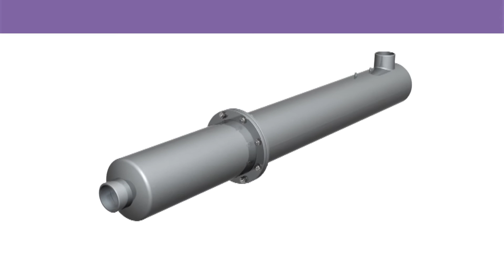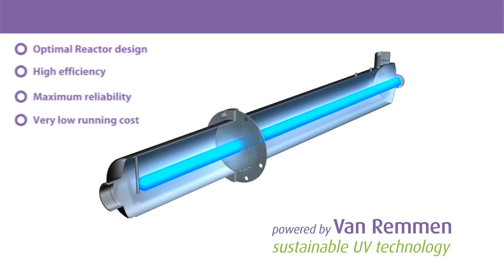Unique Flow Management System - Van Remmen UV Techniek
The unique Van Remmen Flow Management system helps the new validated series to become the most energy efficient UV system on the market.

for more information!